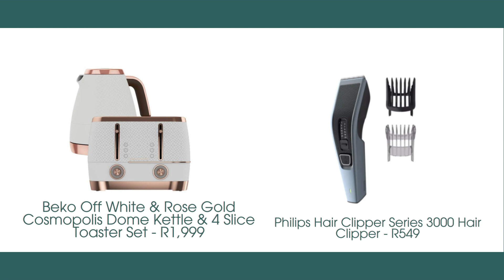Easter Sale Small Appliance Deals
Discover everything you need to make your life easier and more convenient, from steam irons and hair clippers to air fryers, blenders, kettles, and toasters.

Until stock lasts E&OE (T&Cs apply)

❗ For orders over R650, enjoy free delivery within a 60km radius around our store, but for orders under R650 and weighing less than 2kg, a national delivery charge of R90 will apply. ❗

- We beat any written quote plus 12% on the difference!
Safe & Secure Parking